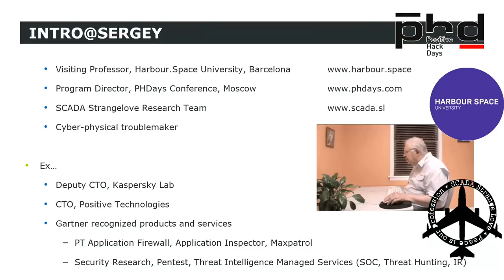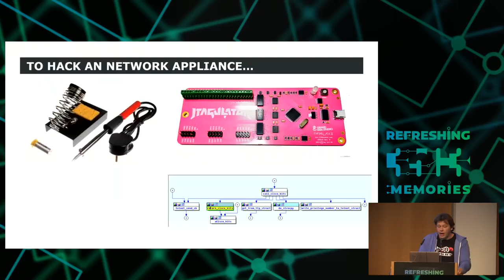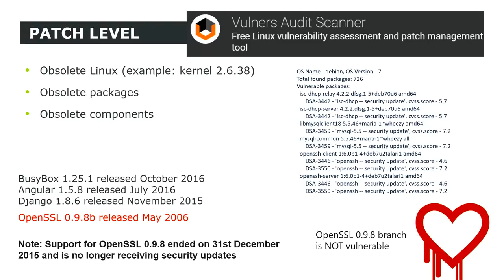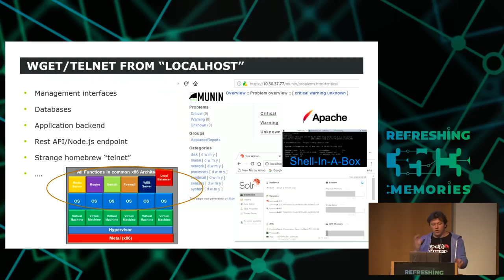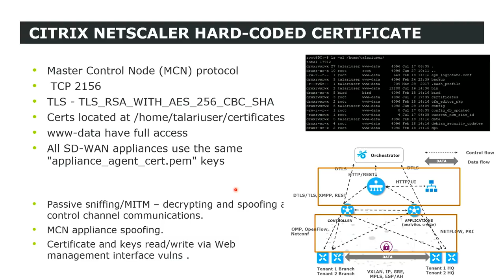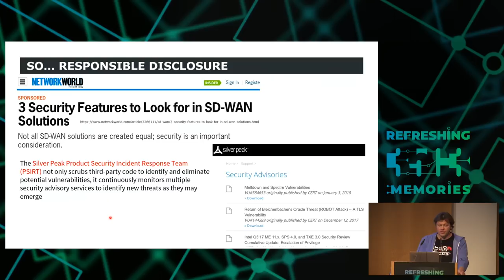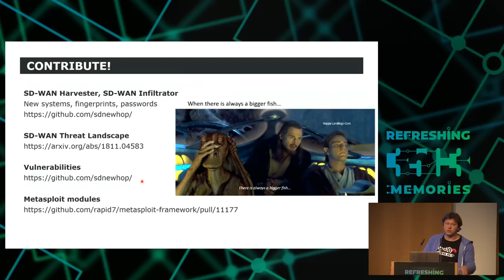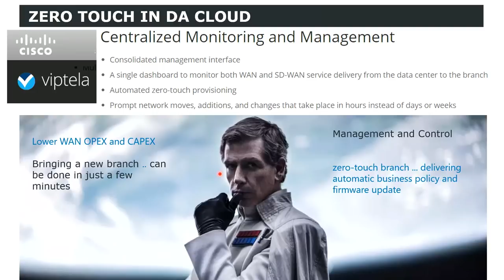35C3 - SD-WAN a New Hop - deutsche Übersetzung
How to hack software defined network and keep your sanity?

The software defined wide-area network is technology based on SDN approach applied to branch office connections in Enterprises. According to Gartner's predictions, more than 50% of routers will be replaced with SD-WAN Solutions by 2020.

The SD-WAN can have firewalls and other perimeter security features on board which makes them attractive targets for attackers. Vendors promise "on-the-fly agility, security" and many other benefits. But what does "security" really mean from a hand-on perspective? Most of SD-WAN solutions are distributed as Linux-based Virtual Appliances or a Cloud-centric service which can make them low-hanging fruit even for script kiddie.

Complexity of SDN creates additional security issues and cybersecurity pro should address it before an attack occurs. This presentation will introduce practical analysis of different SD-WAN solutions from the attacker perspective. Attack surface, threat model and real-world vulnerabilities in SD-WAN solutions will be presented.

Detailed Outline:

1. SD-WAN overview

a.       SD-WAN in a nutshell
b.       Typical SD-WAN design overview
c.       Cloud, on premise, hybrid architecture
d.       Common technology stack (netconf, strongswan, DPDK, etc.)
e.       Customization, vCPE and VNF
f.       Security features

Basic terminology, the essentials of SD-WAN architecture: declared advantages and implementation options. Customization approaches via tailored and 3rd party VNF and uCPE/vCPE. Overview of built-it and additional security features.

2.       SD-WAN attack surface
a.       Management interfaces
b.       Local shells and OS
c.       Control plane and data plane separation
d.       Analytics-Controller-vCPE/uCPE-VNF communications
e.       Hypervisor and virtualization (VNF) separation
f.        Routing, IPSec Overlay
g.       Updates and Cloud features

Technical analysis of data and control flow between major components in typical SD-WAN architecture (Orchestration – Controller – vCPE – VNF [and back]). Attack vectors, vertical and horizontal (for multi-tenant/managed service) privilege escalation scenarios.

3.       Security Assessment

a.       SD-WAN as a (virtual) appliance
b.       Rooting the "box"
c.       Old school *nix tricks
d.       How I Learned to Stop Worrying and Love the Node.js
e.       Built-in security features
f.        Post-deploy "Forensics"
g.       SD-WAN Managed Services
h.       Top down, bottom up and lateral movement

Practical SD-WAN security assessment cases, vulnerabilities (next summarized in "SD-WAN vulnerabilities" section), tips and tricks.

4.       SD-WAN Offensive and Defensive toolkit

a.       Internet census
b.       SD-WAN vulnerabilities
c.       Attacks cases
d.       SD-WAN threat model
e.       Pentester and hardening checklists
f.       Buyer guide

SD-WAN Internet census, Google/Shodan SD-WAN Cheat Sheet. Issues with cloud deployment and support (AWS, Azure). Publically know attack cases.
Vulnerabilities in top 5 SD-WAN (depends on fixes, responsible disclosure in progress).

5.       Conclusion/ Takeaways

Sergey Gordeychik